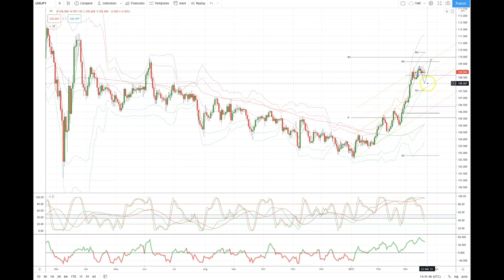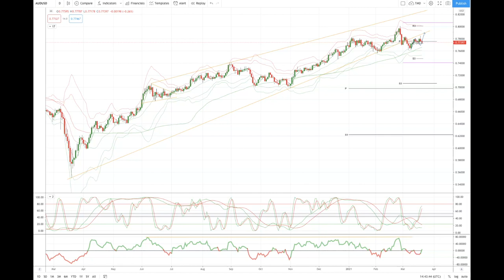Tickmill Weekly Market Outlook - 22.03.21